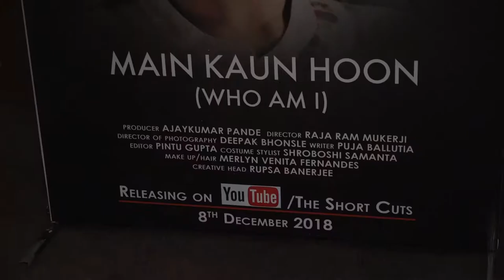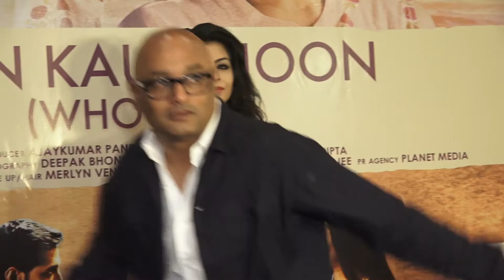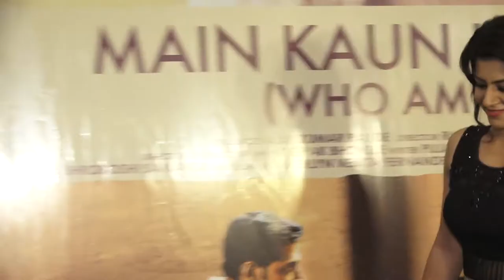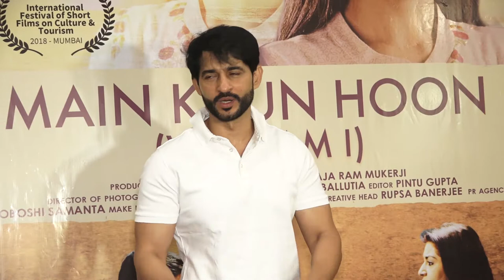Screening of Short film Main Kaun Hoon WHO AM I With Many Celebs 1